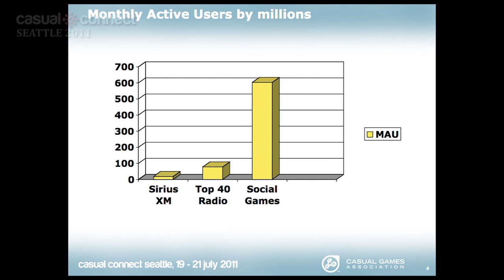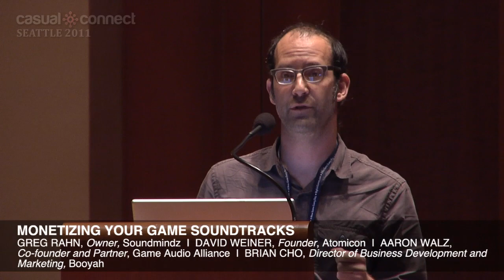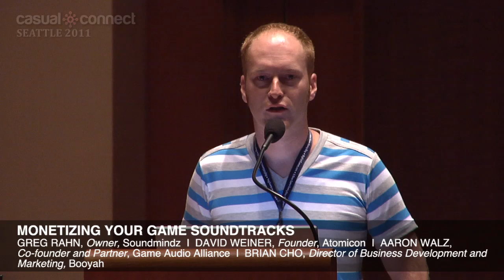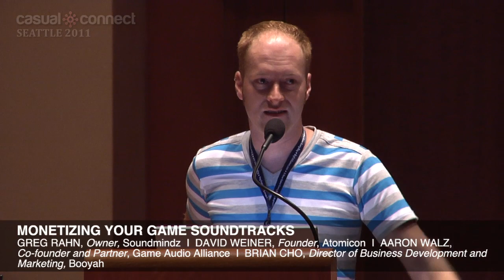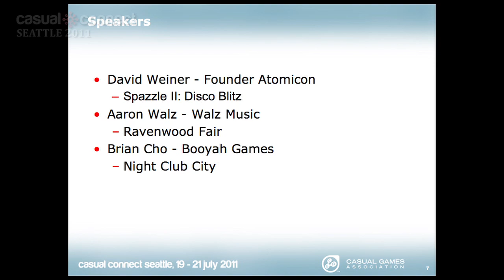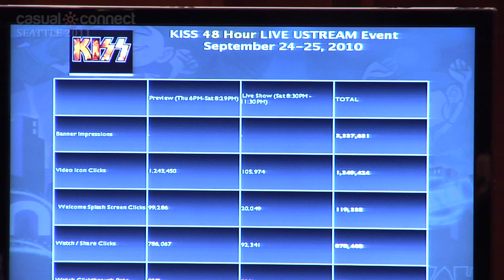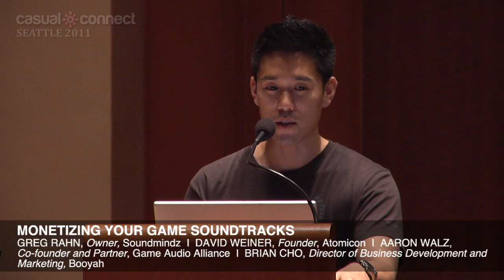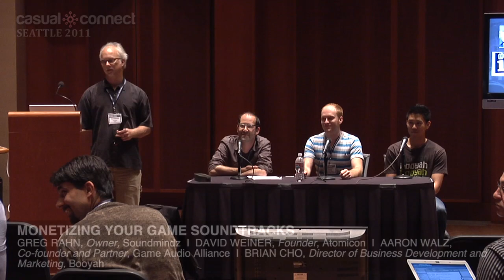Monetizing Your Game Soundtracks | Greg Rahn, David Weiner, Aaron Walz, Brian Cho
Game audio does not have to just function inside a game. These presenters will share how they have monetized game audio through physical and digital channels, and thereby also further branded games.